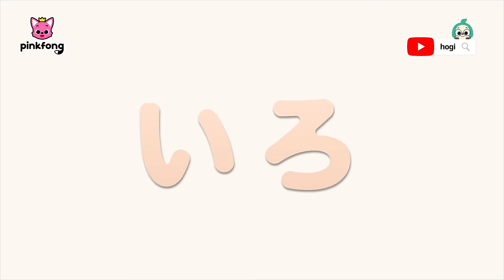どんな色がすき？ | にじいろ🌈ロリーポップといろあそび | 色のなまえ | 知育動画 | ピンキッツとベイビーシャーク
00:00:09 ロリーポップで いろあそび
00:01:46 アイスクリームで　いろあそび
00:03:46 みんなで　いろあそび
00:06:08 ジェニーと　いろあそび
00:08:10 ピンキッツと　いろあそび
00:10:11 まほうの　オーブンで　いろあそび
00:12:37 ブロックで いろあそび
00:14:40 コディーと　いろあそび
00:16:42 マイアンと　いろあそび
00:18:44 サプライズエッグで いろあそび
00:20:59 すべりだいで いろあそび
00:22:55 でんしゃで ​​いろあそび